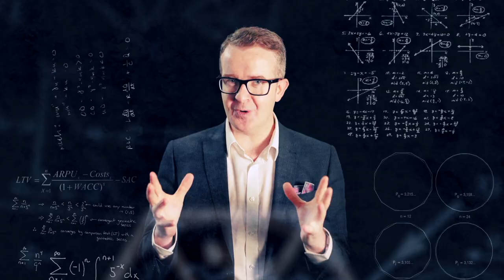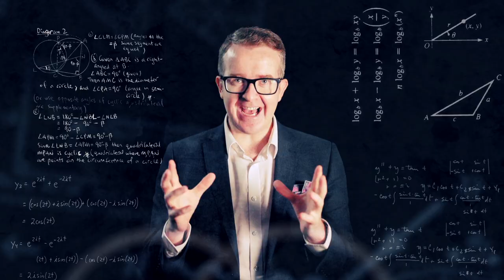David Meade Live - New Show for 2018 - Wizard of Odds